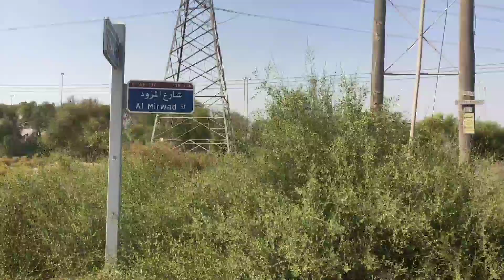When Holiday Is Real..On Our Way to Somewhere Out There..